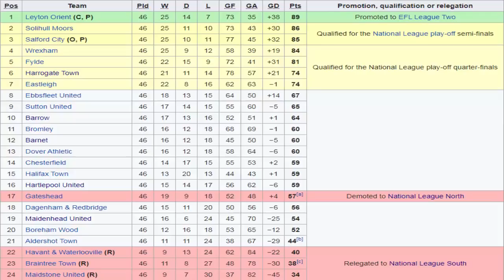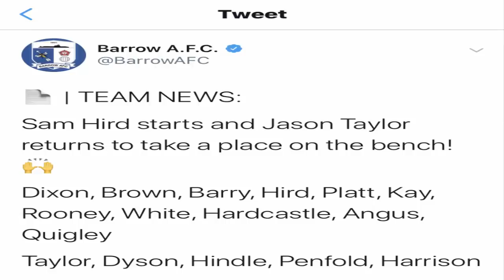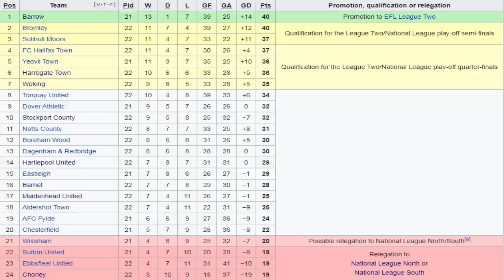Barrow A.F.C. 2 v Barnet F.C. 1 | Take away Currie, Please...GAMEDAY! Vlog! (23/11/2019)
Here is my Gameday Vlog of Barrow A.F.C. V Barnet F.C. that took place at Holker Street on the (23/11/19) National League (division)